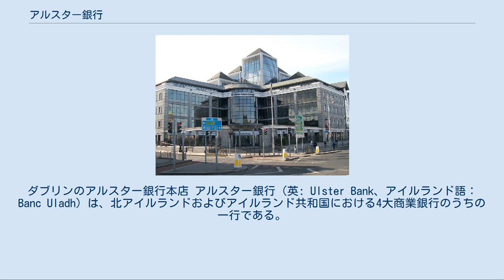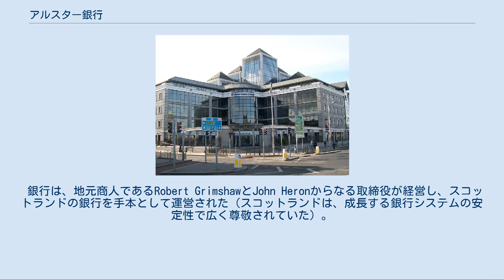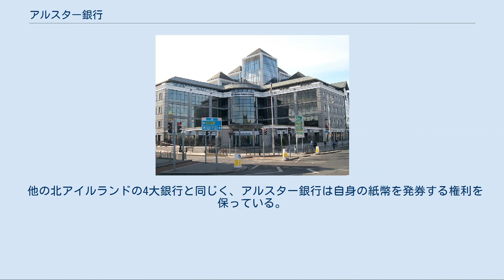アルスター銀行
ダブリンのアルスター銀行本店 アルスター銀行（英: Ulster Bank、アイルランド語：Banc Uladh）は、北アイルランドおよびアイルランド共和国における4大商業銀行のうちの一行である。
ベルファストおよびダブリンを本拠地として、イギリスとアイルランドにて大きな金融サービス部門を有しており、マン島でも営業している。
現在はナットウエスト・グループの傘下にある。
 アルスター銀行の起源は、1836年2月にベルファストのローヤル・ホテルにて地元の実業家によって開かれた会議である。
当時、ベルファストには6万人の人口と、順調な麻貿易で成長する港があった。
ローヤル・ホテルで出会った男達は、よりベルファストに根ざした金融サービスの必要性を信じ、数週間のうちに新しい銀行の開設に向けた野心的な趣意書を発行した。
出資によってすぐさま潤沢な資本が集まり、アルスター銀行は1836年7月1日に営業を開始することになった。
 銀行は、地元商人であるRobert GrimshawとJohn Heronからなる取締役が経営し、スコットランドの銀行を手本として運営された（スコットランドは、成長する銀行システムの安定性で広く尊敬されていた）。
最初にアルスター銀行は、自前の紙幣を発券し、アルスター中の主要な貿易町で支店を開設することを決定した。
一年で、アントリム、アーマー、バリーマネー、クートヒル、ダウンパトリック、ラーガン、ポータダウン、エニスキレンに計8店舗を持ち、ロンドン、リバプール、バーミンガム、ダブリン、アメリカ合衆国での銀行代理店を指定した。
 今日、アルスター銀行グループはアイルランド共和国で3番目に大きな銀行であり、アイルランドの島全体で広範囲にわたる金融サービスを個人、小中大企業そして公共団体に提供している。
 アイルランド、北アイルランド内では大手であり、支店数は267店舗、790台以上のATMがある。
その中には、アイルランドとガーンジー島で支店を持ち、イギリス内で金融サービスを提供しているファースト・アクティブの施設も含まれている。
 また、アルスター銀行は一般的な金融サービスに加えて、イギリス及びアイルランドの顧客に対してMaestroやLaser等のデビットカードを提供している。
 他の北アイルランドの4大銀行と同じく、アルスター銀行は自身の紙幣を発券する権利を保っている。
この紙幣はUKポンド紙幣であり、イングランド銀行紙幣と同じ価値である。